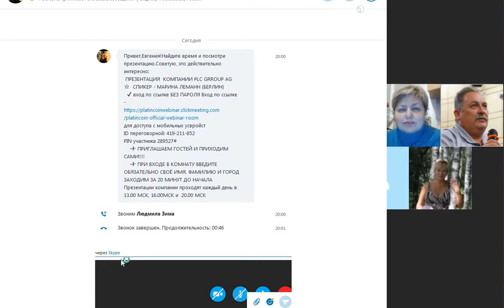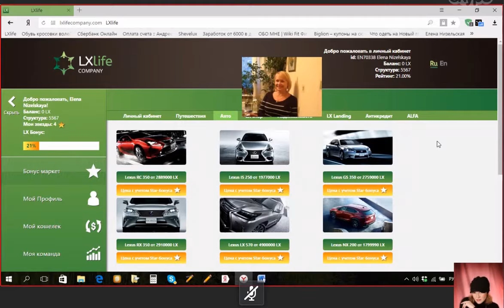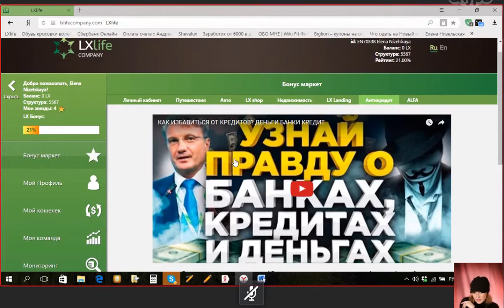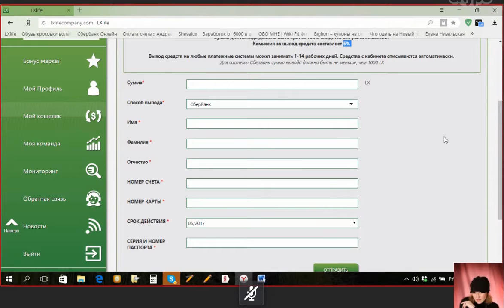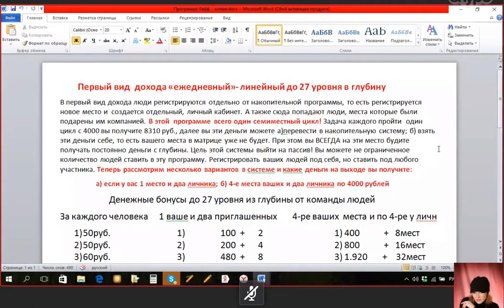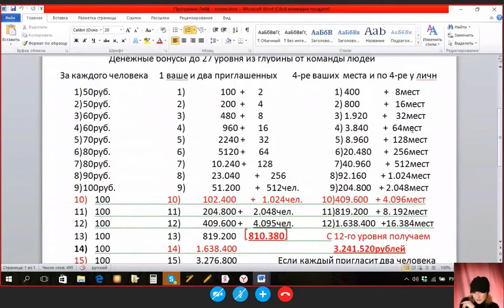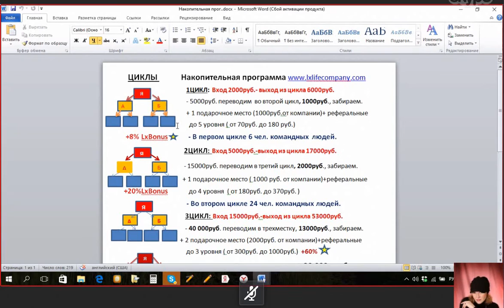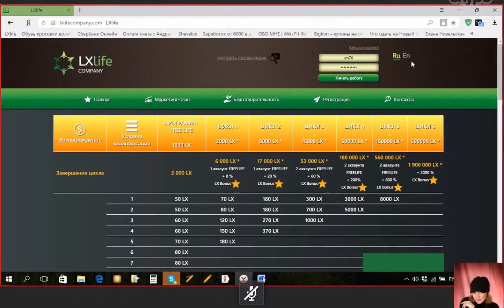ДЕЛАТЬ ДЕНЬГИ - ПРОЩЕ ЧЕМ ВЫ ДУМАЕТЕ! Узнай здесь как ...